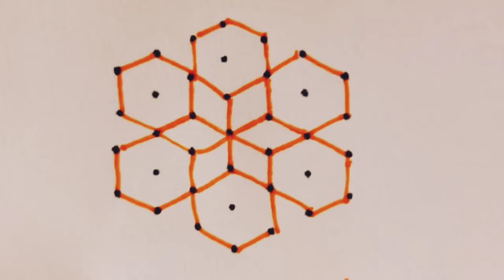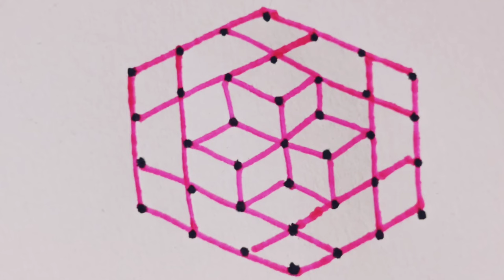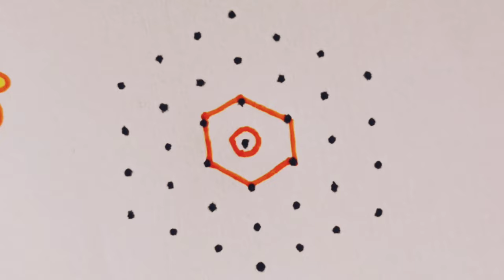7*4 dots rangoli design 🌺 Easy and simple rangoli ll rangoli design ll